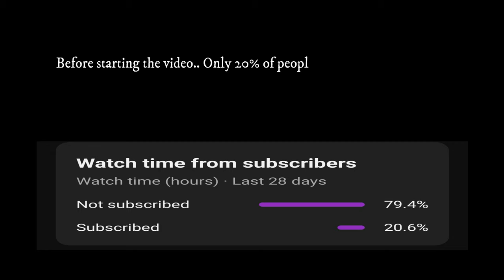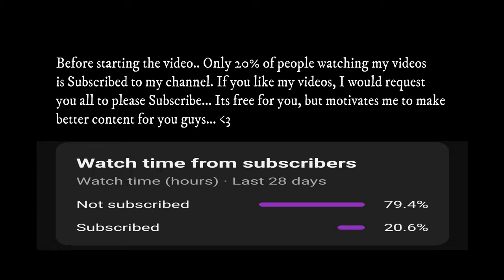Kandy to Nanu Oya Train Ride | Exploring Nuwara Eliya Tea | WEEKLY VLOG | IMBOS3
This is the 5th video of my Sri Lanka Series in 2024.

Join me on an unforgettable journey from Kandy to Nanu Oya by train, a must-do experience when visiting Sri Lanka. The Kandy to Nanu Oya train journey is renowned for its breathtaking views of lush tea plantations, rolling hills, and quaint villages. This scenic ride is truly one of the highlights of any trip to Sri Lanka, offering a glimpse into the country's stunning natural beauty.

Upon arriving in Nanu Oya, we head to the famous Damro Tea Estate in Nuwara Eliya. Exploring the Damro Tea Estate is an incredible experience, as it showcases the rich history and significance of tea in Sri Lanka. Tea production has been a cornerstone of Sri Lankan culture and economy for centuries, and the Damro Tea Estate is one of the finest examples of this tradition. We take a tour of the tea plantations, learn about the tea-making process, and enjoy a delightful tea-tasting session amidst the picturesque surroundings.

For our stay in Nuwara Eliya, we chose Rustique House DBL, a charming accommodation that offers a cozy and comfortable retreat. Rustique House DBL provides the perfect base to explore Nuwara Eliya and its stunning tea estates.

Whether you're planning a visit to Sri Lanka or exploring from home, this travel vlog will give you a taste of the scenic beauty, cultural richness, and historical significance of the Kandy to Nanu Oya train journey and the Damro Tea Estate in Nuwara Eliya.

In my playlist section, you can also watch my Thailand , Dubai and other videos. Complete video series.